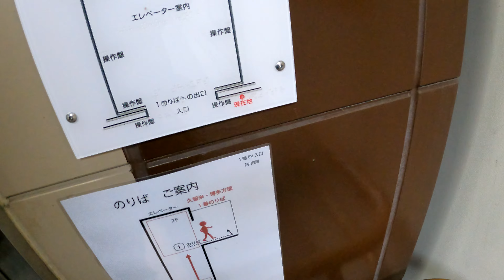鹿児島本線 筑後船小屋駅 Chikugo-Funagoya Station. Kagoshima Main Line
2022年1月30日撮影
筑後船小屋駅（ちくごふなごやえき）
鹿児島本線
1928年（昭和3年）7月20日　鉄道省により、鹿児島本線の船小屋駅（ふなごやえき）として開業。
2020年（令和2年）度の1日平均乗車人員は771人。
Chikugo-Funagoya Station
Kagoshima Main Line
It opened on July 20, 1928.
築後船小屋站
鹿兒島本線
它於 1928 年 7 月 20 日開業。
2020年平均每天乘客人數為771人。
相机使用 GoPro HERO 9
筑后船小屋站
鹿儿岛本线
它于 1928 年 7 月 20 日开业。
2020年平均每天乘客人数为771人。
카메라는 GoPro HERO 9를 사용합니다.
Chikugo-Funagoya역
가고시마 본선
1928년 7월 20일에 개업했다.
2020년도의 1일 평균 승차 인원은 771명.